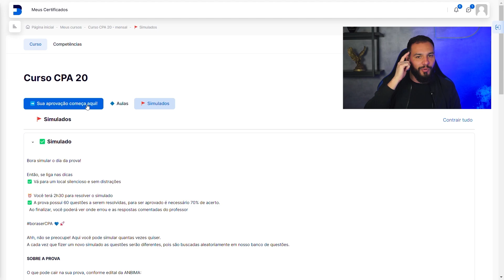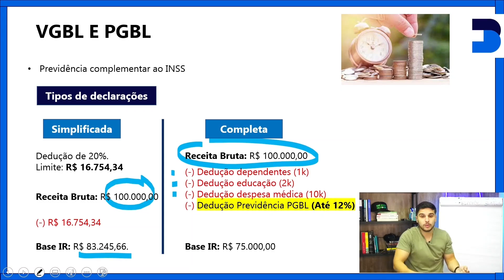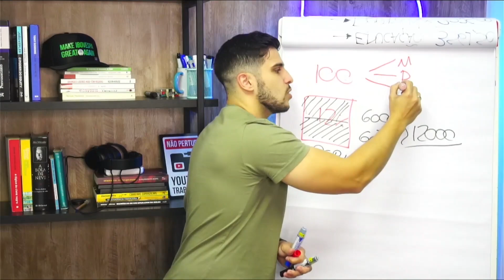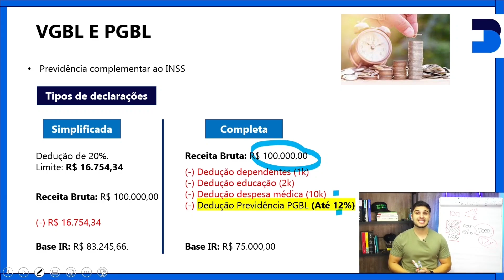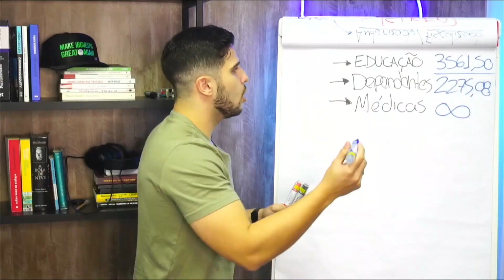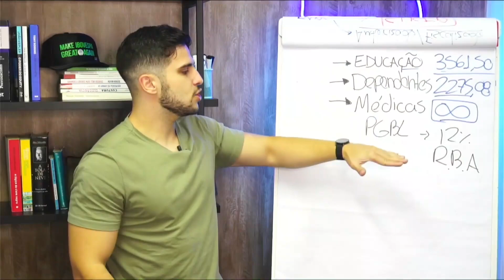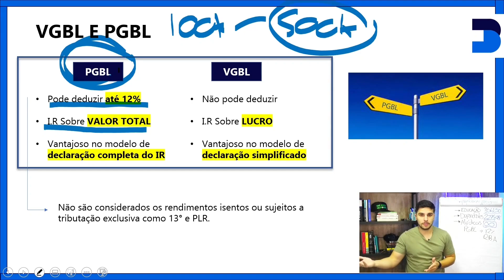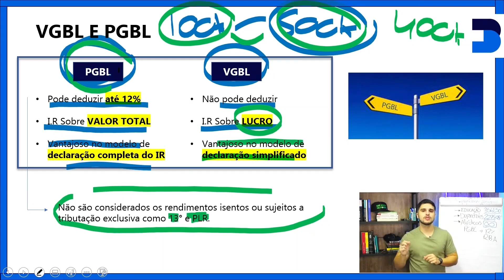Plano de Previdência Complementar PGBL e VGBL - Curso CPA-20 GRATUITO ATUALIZADO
No curso preparatório CPA-20 da Eu me banco, você tem acesso a:

✅ Vídeo aulas gravadas por módulos e temas
✅ + de 1.000 questões com respostas em vídeo
✅ Caderno de questões dissertativas (próprio para memorização do conteúdo)
✅ Metodologia de estudos
✅ Suporte de professores via WhatsApp todos os dias da semana